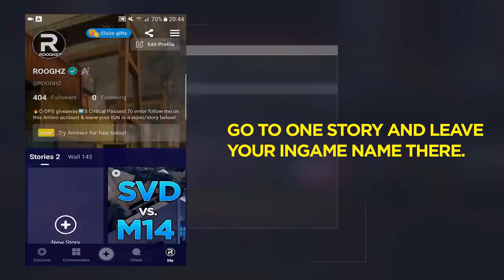*NEW* Critical Ops Reloaded Footage: New MAP, Menu and more!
YES! I'm giving away 5X Critical Ops Passes! All you need to do is:
3) Leave your Ingame name in one of the stories on my Amino page.
That's it! Good luck to everyone and I will draw 5 winners on August 30!

After August 30 I'll give 2 passes* away every friday as long as I showcase the Amino app, maybe I'll increase the amount of passes in the future.

1400 credits for a pass will be given either via paypal ($) or giftcards (Google Play & iTunes).

All features in this video belong to Critical Ops Reloaded which is the Asian C-OPS version published by NHN and developed by Critical Force Korea. Not coming to EU/NA/SA. Thanks to the korean devs for showing the beta version of Critical Ops Reloaded.

What is Critical Ops Reloaded?

Is this game coming out to EU/NA/SA?
At the moment no, maybe in the future.

Why do you show this gameplay when we can't play it?
Because yes.

*giveaway powered by Amino where you can watch stories and join communities :)*